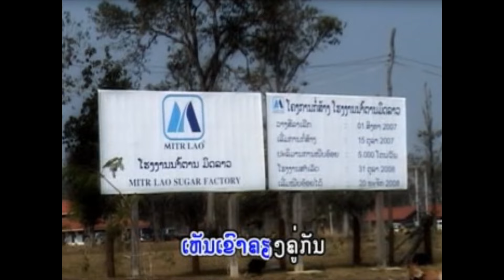ສວນອ້ອຍຄອຍຮັກ (สวนอ้อยคอยรัก ) ສົມຫວ້ງສຽງແສກ [ MUSIC VIDEO ]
เพลง :                  ສວນອ້ອຍຄອຍຮັກ (สวนอ้อยคอยรัก )
ศิลปิน :                 ສົມຫວ້ງສຽງແສກ
คำร้อง/ทำนอง     ດາວຄູນ ນັນທະລາດ
ดนตรี : อจ.          ແອນ້ອຍ ນິພົນ

               ສວນອ້ອຍຄອຍຮັກ(ເຊີ້ງ)
1.ຫລຽວ ເຫັນເມໂຄຝ້າຍ  ຄິດເຖິງຫລາຍ ເດຄົນຮັກເກົ່າ
ໜຸ່ມສວນອ້ອຍນັ່ງເສົ້າ   ບໍ່ ເຫັນເຈົ້າຕ່າວມາ
ບ້ານເຮົາມີງານທຳ   ງາມຂຳຮູ້ຢູ່ບໍການດາ
ມີສວນອ້ອຍສວນຢາງພາລາ  ຢາກໃຫ້ມາເຮັດການນຳກັນ
2.ບຸນ ສົງການປີນີ້   ຄົນດີນ້ອງບໍ່ເຫັນມາ(ສຽງດັງແກ່ຍາວ)
ຄອຍນ້ອງດ້ວຍນ້ຳຕາ   ຄອຍນ້ອງມາແສນທໍລະມານ
ຫລືວ່ານ້ອງປ່ຽນໄປ   ມີຮັກໃໝ່ແລ້ວບໍ ຕາຫວານ
ນ້ອງຈາກອ້າຍໄປຕັ້ງນານ  ນົງຄານລືມບ້ານແລ້ວຫລື
 ຍາມເມື່ອລົມຕີຕ້ອງ  ໃບອ້ອຍອ່ອນນວຍນາຍ
ຍາມເມື່ອລົມພານປາຍ   ໃບໄມ້ດັງມາວື່ໆ
ສອງຫູອ້າຍຕັ້ງຟັງ   ໃຈພະວັງວ່ານ້ອງຈັ່ງແມ່ນຄື
ລືມບ້ານເກີດເຮົາແລ້ວຫລື  ນ້ອງຄືບໍ່ກັບຄືນມາ
3.ຈາກສວນອ້ອຍນັ່ງຈົ່ມ   ສັ່ງຕາມລົມ ອູ້ມເອົາ
ຊ່ວຍໄປບອກຜູ້ສາວ   ຟ້າວກັບຄືນເຖິດໜາ
ເຫັນເຂົາຄຽງຄູ່ກັນ   ສຸກສັນຕໍ່ໜ້າຕໍ່ຕາ
ຕົວອ້າຍມີແຕ່ໂສກາ   ຄອຍນ້ອງມາທຸກມື້ທຸກວັນ
                              ຈົບຈົບຈົບ